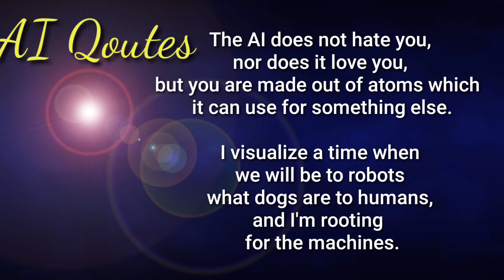Best Artificial Intelligence (AI) Quotes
Artificial intelligence (AI) is the intelligence of machines and robots and the branch of computer science that aims to create it. AI textbooks define the field as "the study and design of intelligent agents" where an intelligent agent is a system that perceives its environment and takes actions that maximize its chances of success. John Mc Carthy, who coined the term in 1955, defines it as "the science and engineering of making intelligent machines."